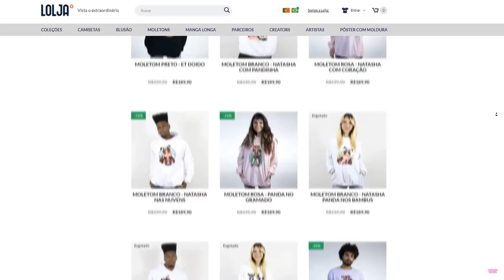TRIGÊMEOS NO DESFILE DE MODA! VAMOS FICAR NO PÓDIO?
🐼TRIGÊMEOS NO DESFILE DE MODA! VESTIMOS IGUAL - VAMOS TOMAR TODO O PÓDIO?

NatashaPanda😊